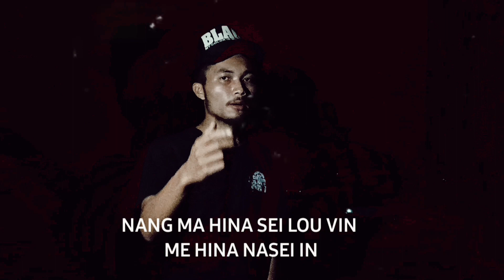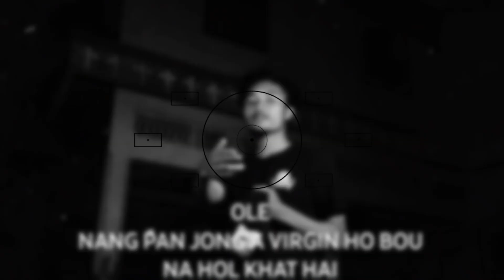THE_REPLY. GUNGUNA _OFFICIAL MUSIC VIDEO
CAMERA 📷 ZOUJAM BAICHUNG
SHOTS ON REAL ME
LYRICS N TUNE  GUNGUNA